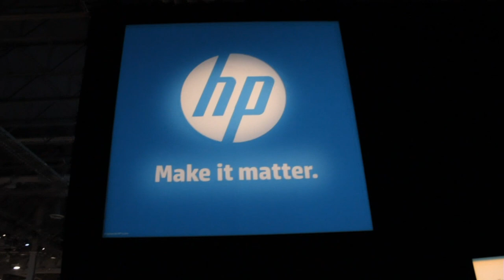Roger Levy - HP Discover 2013 - theCUBE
Roger Levy, HP Cloud Services, at HP Discover 2013, with John Furrier and Dave Vellante

Dave Vellante, theCUBE host, interviewed Roger Levy, GM HP Cloud Services, on day two of HP Discover 2013, touching on hot topics such as OpenStack and enterprise cloud trends.

OpenStack is a huge piece of the hybrid cloud solution. Over two years ago, HP looked at this promising but unproven technology, made a major commitment to it, along with a major investment -- not only in the financial sense, but also in the strategic sense -- working on making OpenStack a very successful community.

A key observation on OpenStack was that early on in its history, there was a fair amount vendor-driven activity. The vendors got together and they were among the first to move it forward. It's interesting and very pleasing that nowadays we see more and more of the Enterprise customers getting actively engaged in driving OpenStack development. That is a major point of inflection in the development of the OpenStack project. People are tired of closed, proprietary solutions that offer limited choices. People are pressed on the economics of things, they don't get the portability and the mobility required by end-users... and then they see OpenStack.

Ecosystems will always win

OpenStack's striking contrast to the older solutions is what appeals to people, making them embrace it in such large numbers. Because of that, OpenStack is the fastest-growing open source project in history.

Vellante agrees with this statement, noting that "ecosystems will always win."

The secret behind the current success of HP is the "Dream Team", boasts Levy. HP has a set of folks who have been in this business for quite a long time, bringing in experience in both large companies and start-ups. Behind the scenes there are a lot of discussions powered by a lot of opinions. Describing the reality, Levy dares to say "it is great." The debates are great, and at the end of the day, there is tremendous progress. No false modesty when he stated he was "proud to be part of such a team."

Among the newest things announced at this event, there was the Virtual Private Networking capability on the public cloud, based on STM. That was carried out in conjunction with two other teams, HP Networking and HP Labs, in a great, collaborative team effort. Other interesting releases across all converged cloud were announced as well. For the public cloud HP announced a series of additional enterprise great enhancements. Basically, HP supersized their compute instances, boasting 120 GB and 16 CPUs, and introduced VPN on the cloud.

The most interesting feedback at this event, that happens to resonate with Levy's personal beliefs, is the statement that "HP is the Enterprise cloud."